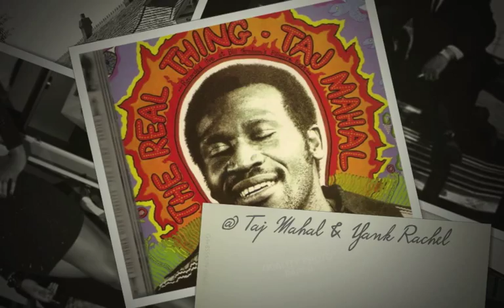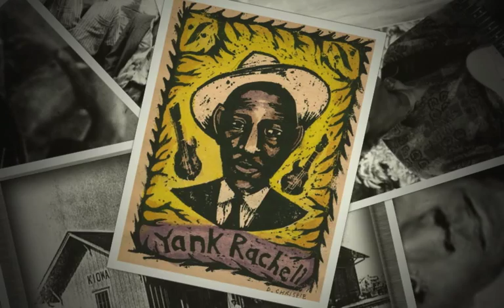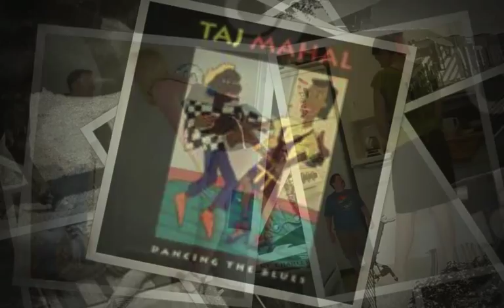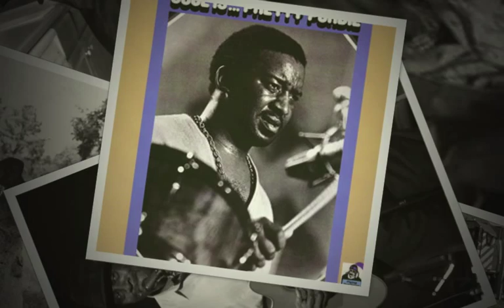She Caught The Katy (and left me a Mule to Ride) - Rob Paparozzi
Written by:
Taj Mahal and James "Yank" Rachel

Rob Paparozzi and The Hudson River Rats performing two versions
LIVE:by Tom Haggerty

1) 1989 @ Charley's Grill in Roselle Pk NJ
2) 2005 @ Shanghai Jazz in Madison, NJ

1) Rob Paparozzi - Vocals and Harmonica
George Naha - Guitar
Tim Tindall - Bass
Glenn McClelland - Piano
Ton DeFaria - Drums

2) Rob Paparozzi - Vocals and Harmonica
George Naha - Guitar
Bailey Gee - Bass
Jeff Kazee - Piano
Bernard Purdie - Drums